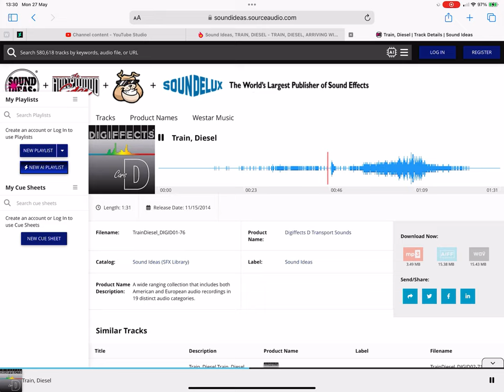What Kind Of Train Horn Is This? 31